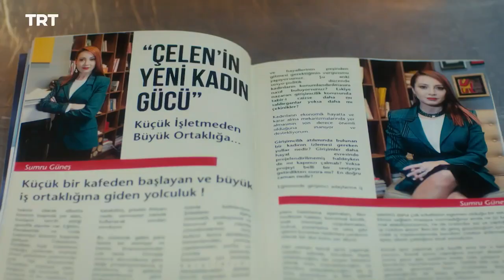مسلسل لا تترك يدي الحلقة 87 | سراب يجن جنونها من سومرا